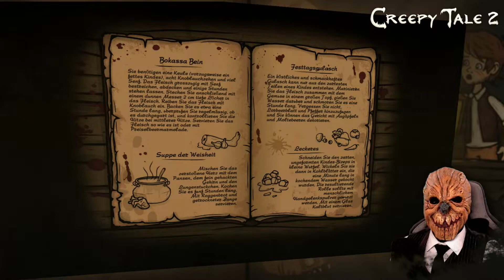Creepy Tale 2 #06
► Heut gibt's wieder einen weiteren Teil eines VOD's zum Game "Creepy Tale 2".